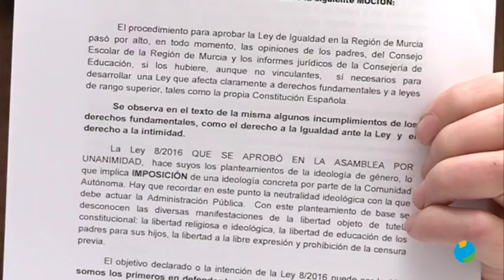05/12/2018 El Foro de la Familia depositaba una propuesta en el registro de la Asamblea Regional